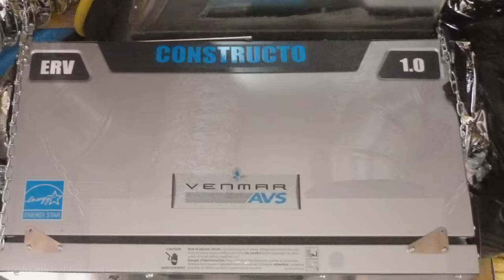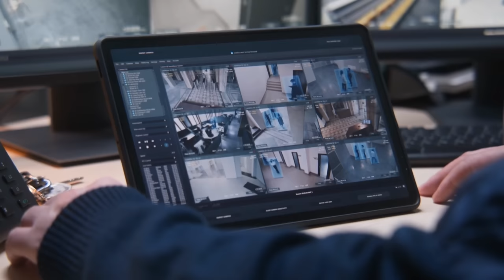MOST UNUSUAL HOUSES in the world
When you have a lot of money or a lot of creativity, you can create a home that is like no other. Sometimes, this uniqueness leads to beautiful homes being built; other times, the end result is downright strange. But today, we’ll let you guys be the judge as to whether or not these living spaces are in good taste on this list of the Top 15 Most Unusual Mansions and Houses.